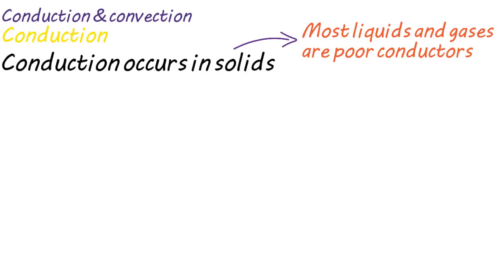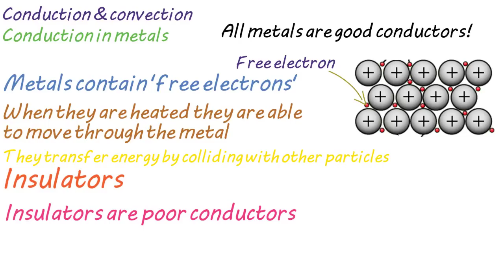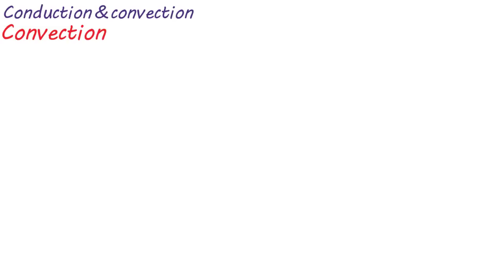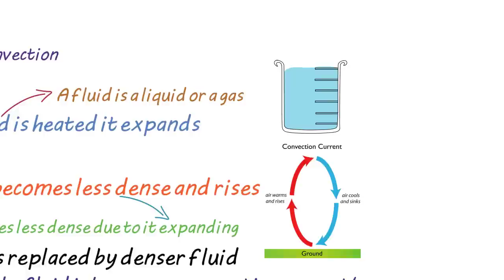P1: Conduction & Convection (Revision)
A revision video on the knowledge required on conduction and convection. The knowledge is mainly for AQA but it will apply to other boards too.